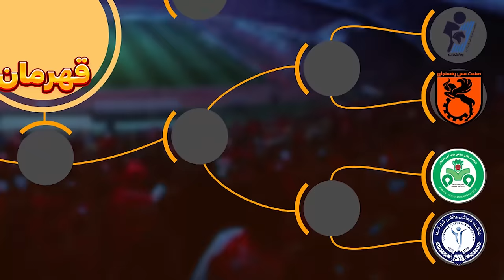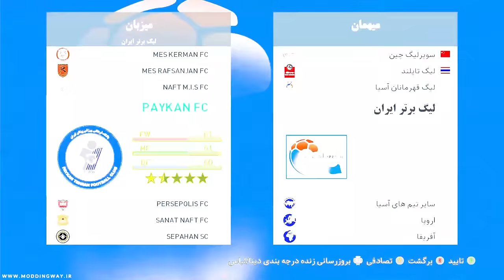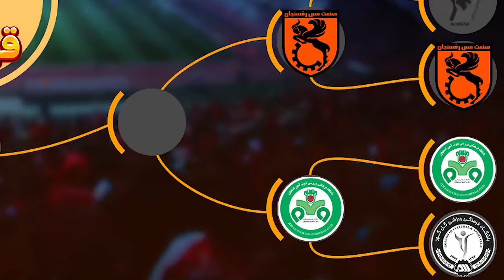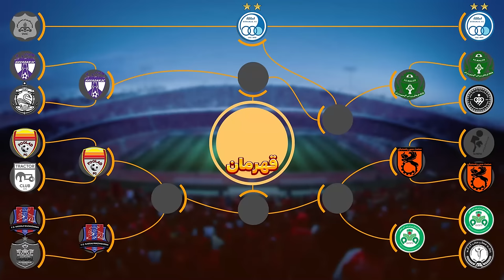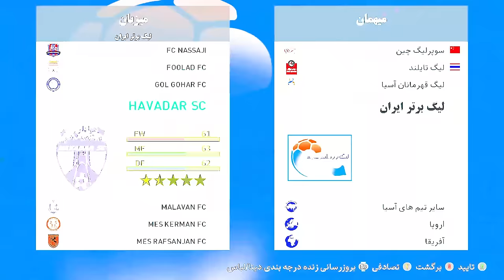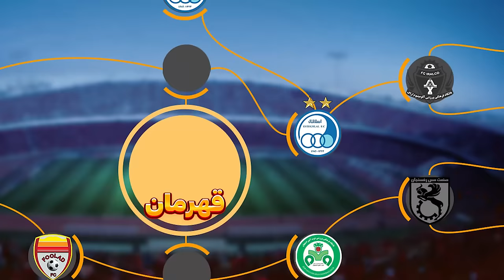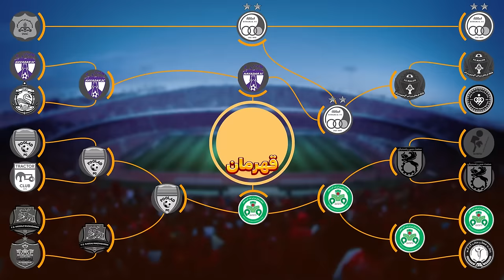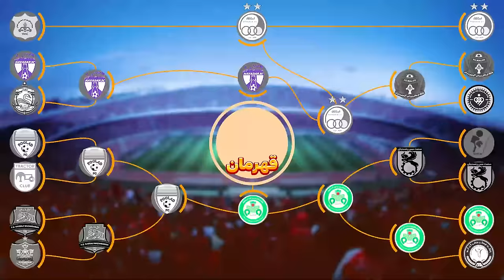قهرمان لیگ برتر لو رفت!😱امسال کی قهرمان میشه؟🏆🤯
لیگ برتر در pes 21 . لیگ ایران . قهرمان لیگ برتر . لیگ ایران در پی اس ۲۰۲۱ . فوتبال . لیگ برتر فوتبال